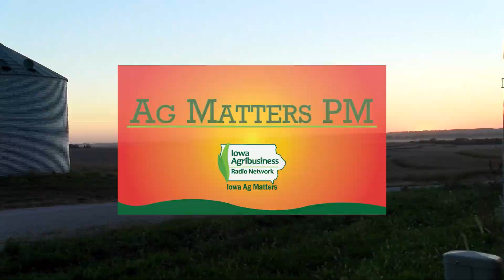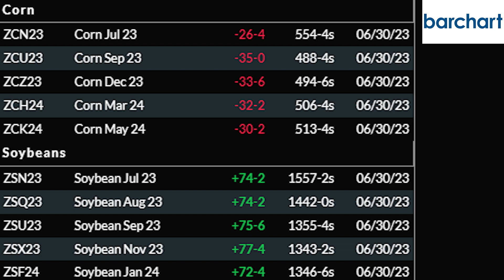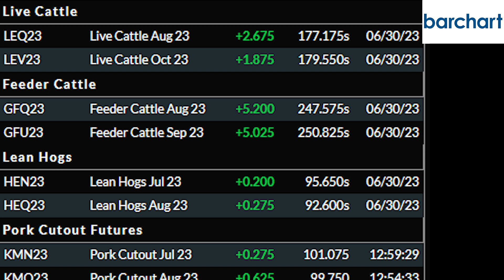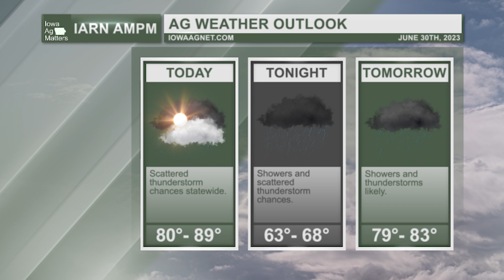AMPM 292: Dusty Oedekoven, National Pork Board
In today's episode of Ag Matters PM, brought to you by the Iowa Soybean Association and the soy checkoff: Mark talks with NPB Chief Veterinarian Dusty Oedekoven, Jacob Burks of AgMarket.Net has our Ag Market Recap, and we take a look at the Ag Weather Outlook.